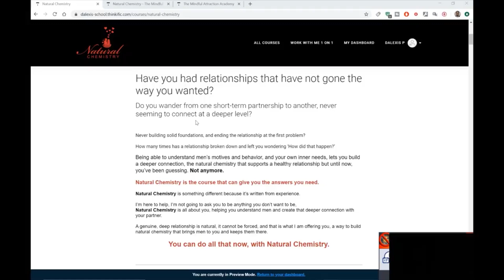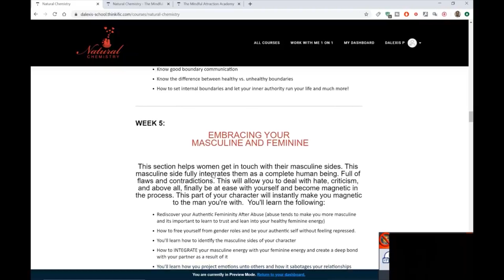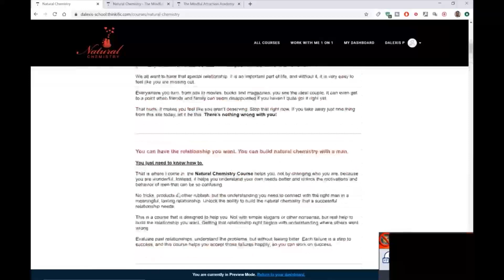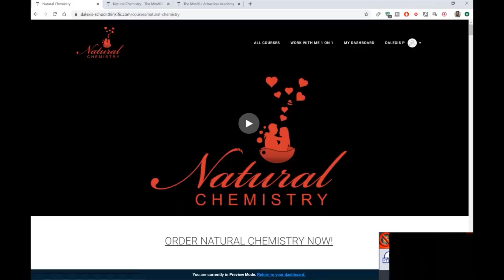Make Him Miss You With This 3 Step Formula Based On Male Psychology BIGGEST WEAKNESS